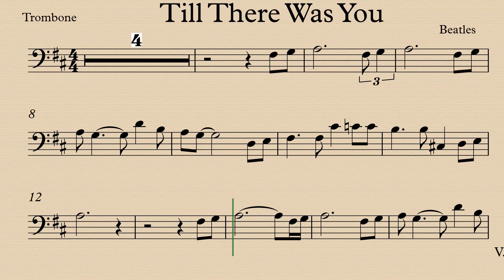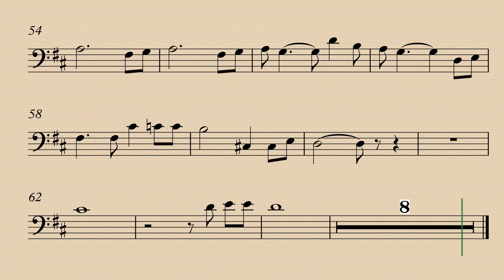Till There Was You Trombone Play Along Sheet Music Partitura